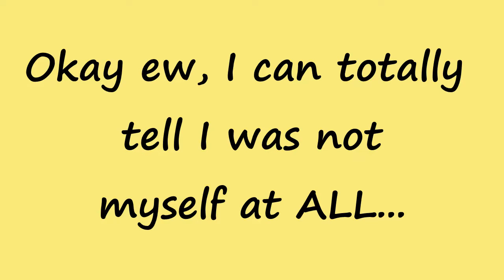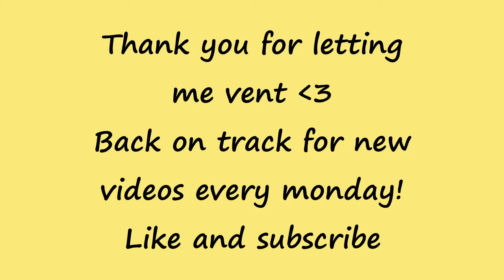It's SERIOUS....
Thank you all for the support you've shown so far. I am extremely grateful for all of you and I will be back on track soon.